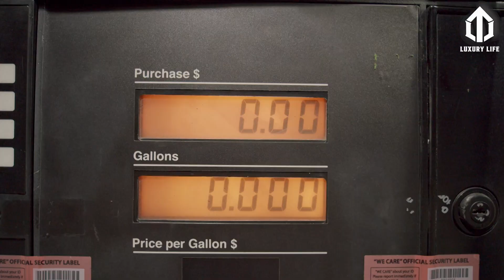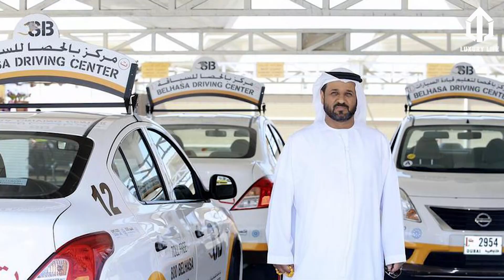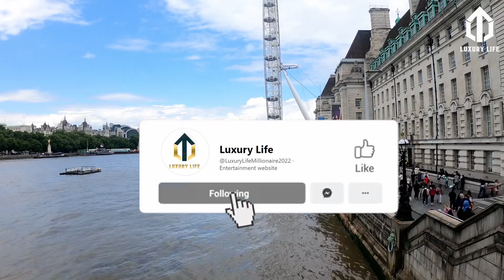Dubai’s Millionaire VIP Driving School | Luxury Life 2022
Check out Dubai’s Millionaire VIP Driving School in today's video!
There's no reason to strike a video when you can have it removed the same day and keep the channel and yourself happy!~